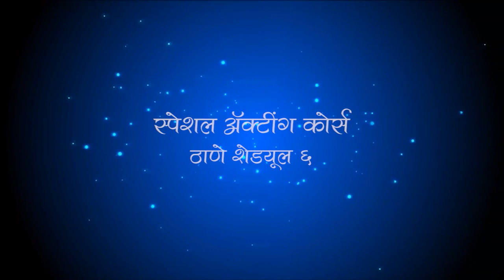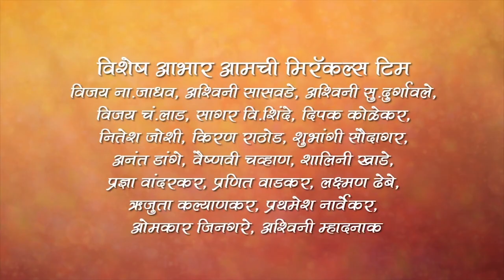Kutumb By Miracles Academy Thane Sch -6